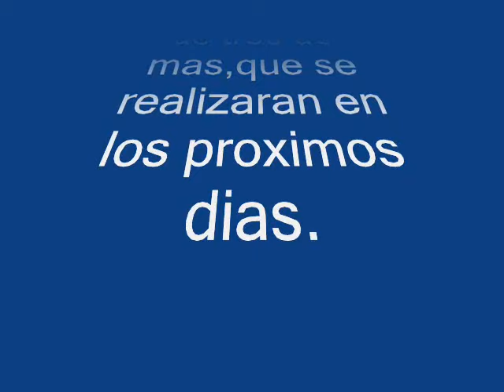REPORTE TV: IGNACIO ALLENDE ,SU GENTE Y SU TRADICIÓN.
Recopilacion de imagenes de eventos del mes de junio,es una primera parte de otros más que se realizarán. Espero sea de su agrado.